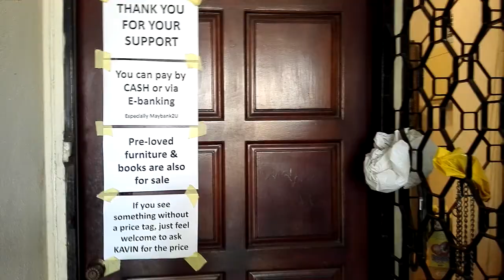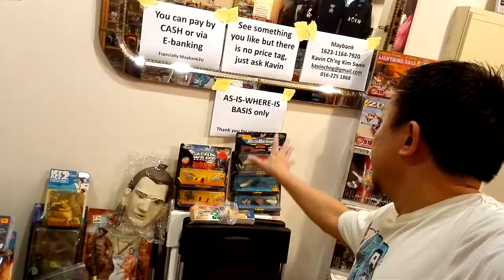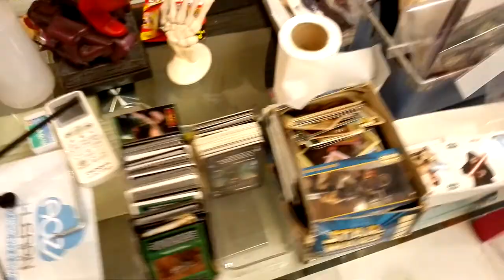Single Dad's Collectibles Sale - PREVIEW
So much stuff to catalogue... so just thought it would be easier to do a quick video to briefly cover all the stuff that's to be cleared! Lots of Lord of the Rings figures (Toybiz, Side Show Collectibles, Gentle Giant), Star Wars 3.75", 12" and other memorabilia; Some old Marvel stuff; Loads of Aliens & Predator figures of all sizes (including Hot Toys Predators), Barbie Collectors editions. this is truly the stock of a former collector, who started this passion all 20 years ago.